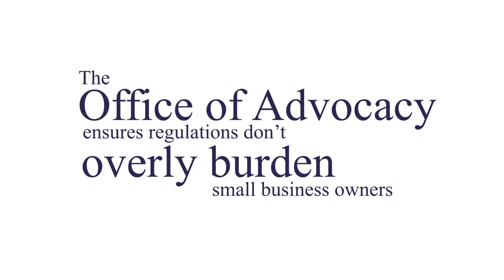SBA Office of Advocacy: A Critical Small Business Resource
NSBA VP of Public Affairs Molly Day discusses the SBA Office of Advocacy, an independent office within the federal government that represents small business at every stage of rulemaking and conducts critical research.